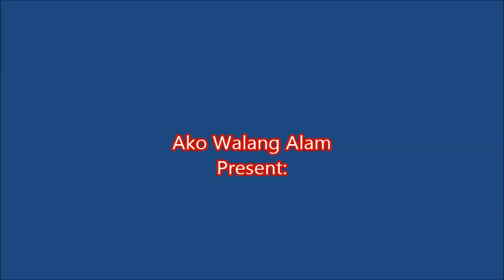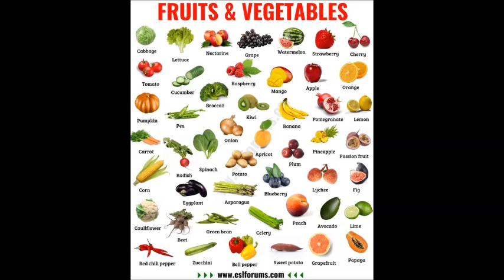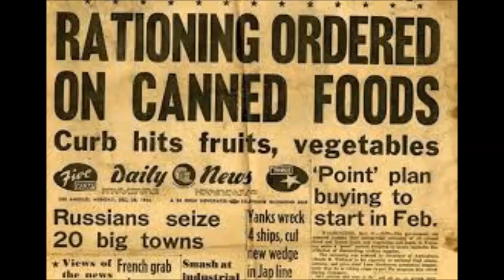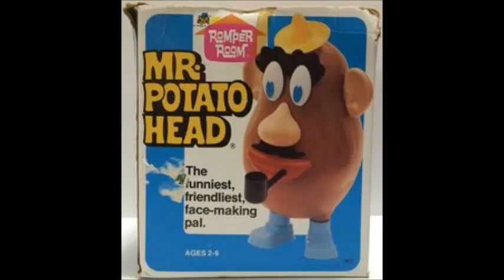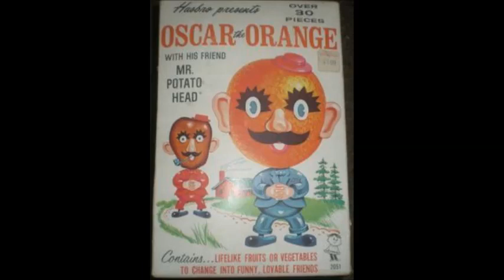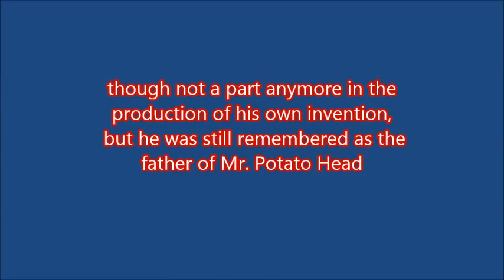The Origin of Mr. Potato Head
it tells the origin of Mr. Potato Head and his inventor